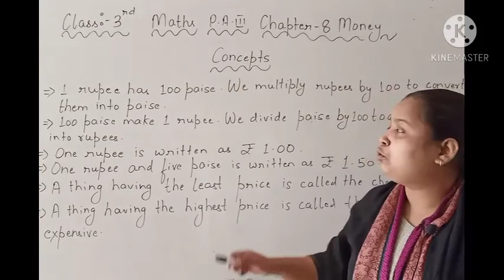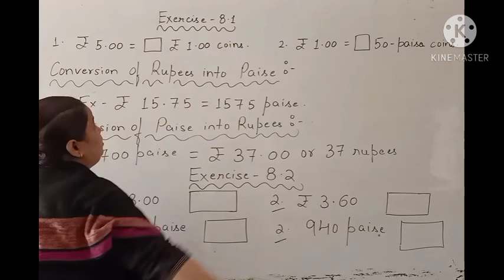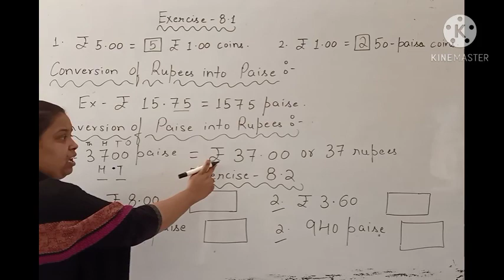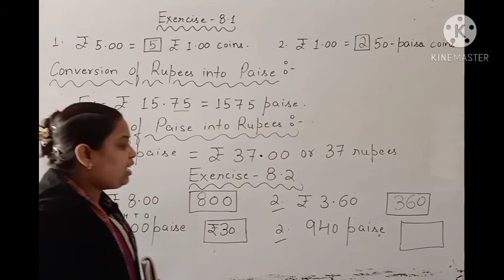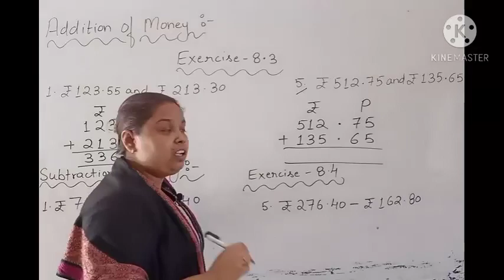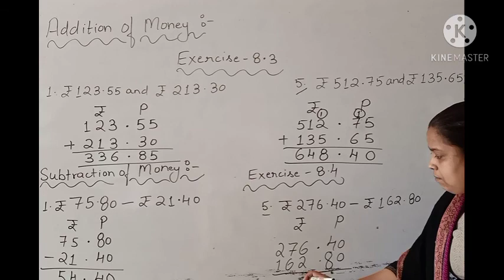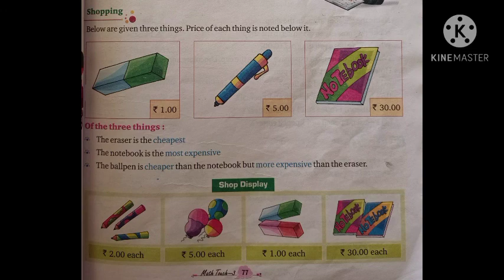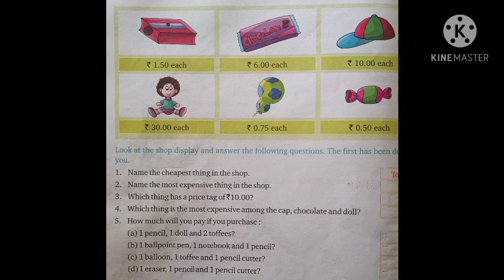Class : 3 Maths